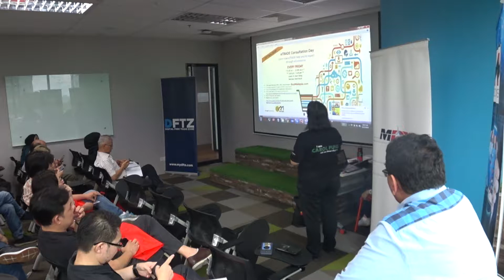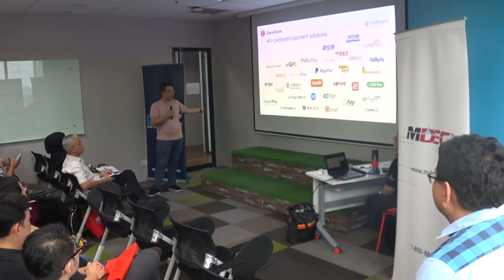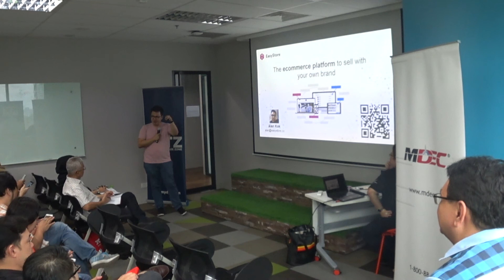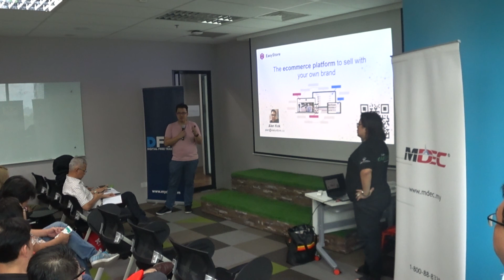Video #3 - EasyStore's Presentation & Offers